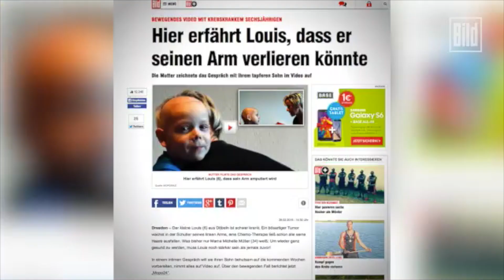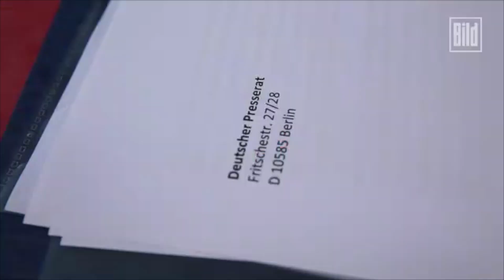Louis (7) hat Mukoviszidose - Mutter ist fassungslos über Presserat (Krebs)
Der kleine Louis ist schwerkrank: Der 7-Jährige hat Mukoviszidose. BILD begleitet die tragische Geschichte des Jungen. Jetzt hat sich der Deutsche Presserat eingeschaltet.